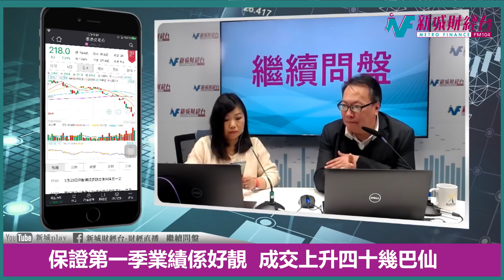【沈大師推薦本週必買股】究竟買咩啊？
3月20日
【沈大師推薦本週必買股】
有大師冇窮人！！！
港股反彈成千點，但仲有股份值得追！！！
究竟邊隻股份可以收入「疫」市上升四成以上？
股份點解仲係落後？